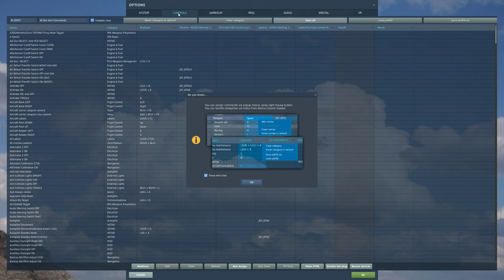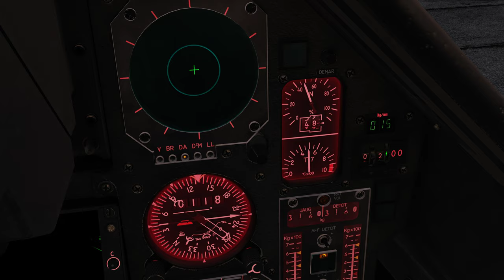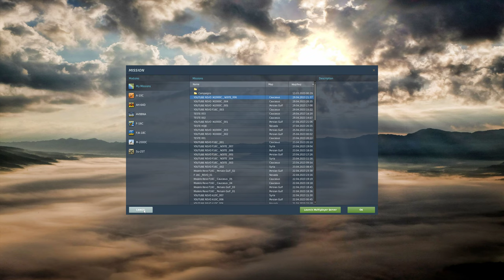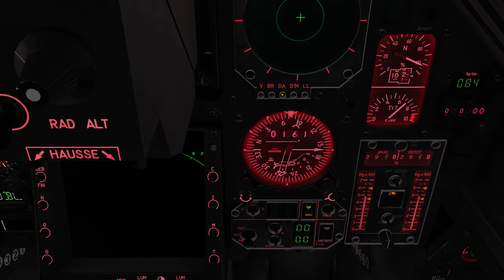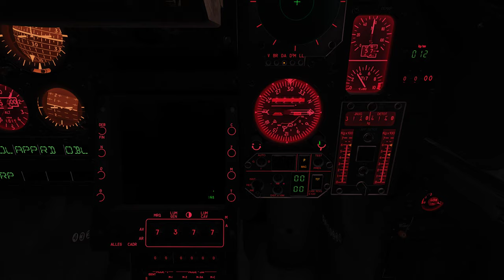DCS World:M2000C | Air-to-air Refueling at Night /PT-BR_VÍDEO 1983